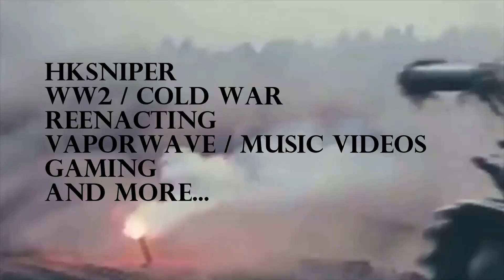Збройні сили України - The Armed Forces of Ukraine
I finally took the time to make a proper tribute. Слава Україні - Героям слава!